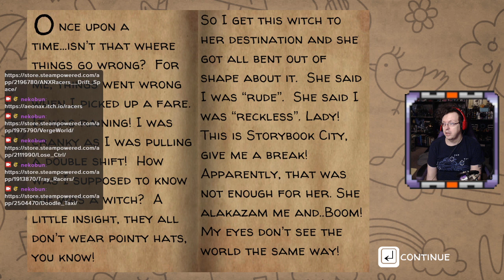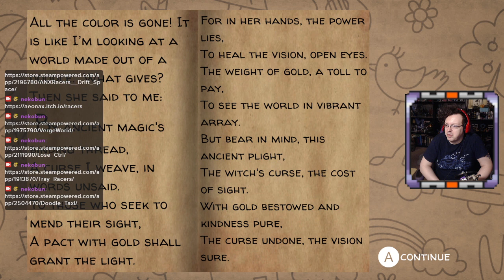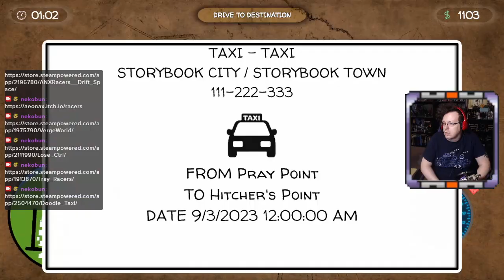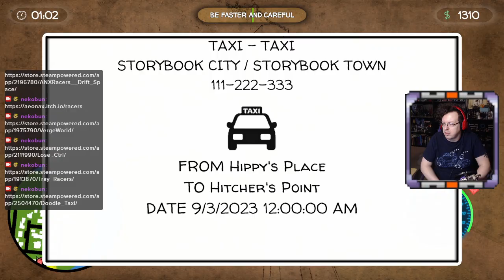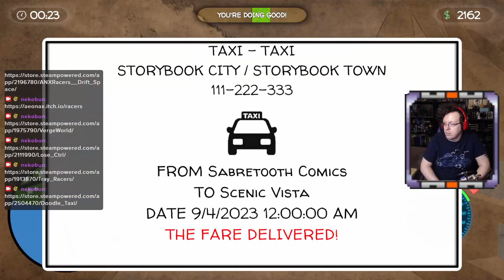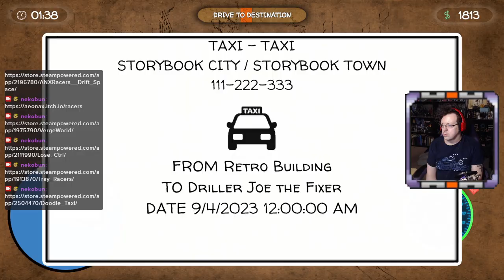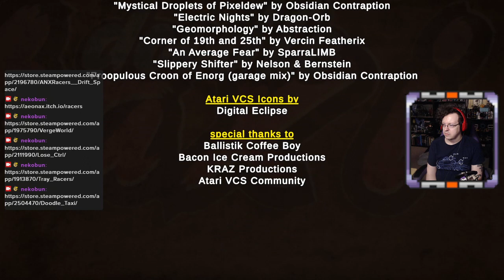Indie Racers Festival 2023 - Doodle Taxi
A Crazy Taxi homage wrapped in a fairytale plot and a neat sketchbook aesthetic effect, it's pretty decent. Smaller in scale than some of the other entrants, but the price matches pretty well.

(At some point during this third session, I accidentally dialed the volume down on my mic, so apologies for any bits that are quiet.)